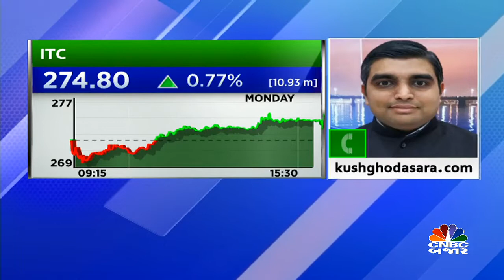આજે ક્યા સ્ટોક્સમાં કરશો રોકાણ જાણો કુશ ઘોડાસરા પાસેથી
CNBCBajar | Market માં આજે ક્યાં સ્ટોક કરાવશે કમાણી જાણો kushghodasara.comના કુશ ઘોડાસરા પાસેથી